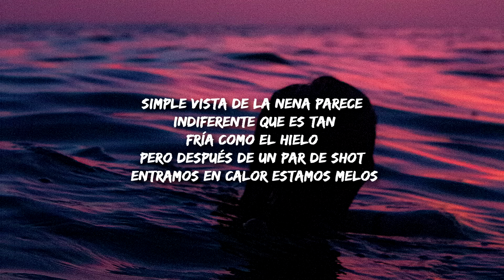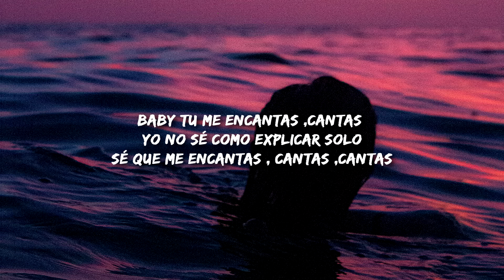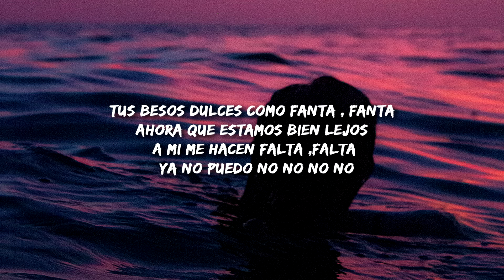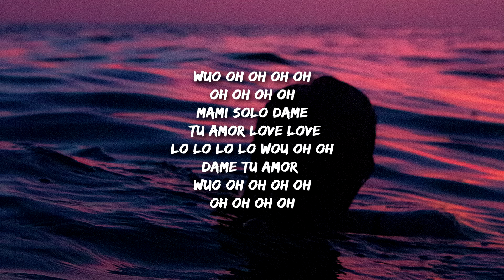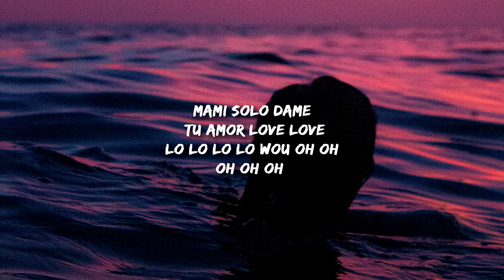Baby Tu Me Encantas - Hansel Casty (Letra)